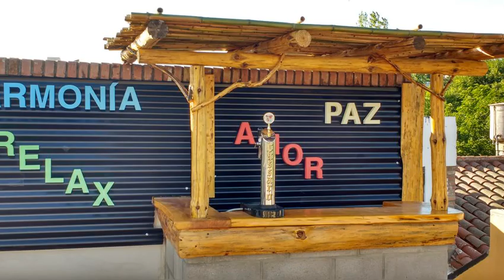Hostería Villa del Lago - Villa Carlos Paz - Argentina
Hostería Villa del Lago hotel city: Villa Carlos Paz - Country: Argentina

Address: Sarmiento 758; zip code: 5801

Set in Villa Carlos Paz, 800 metres from Cuckoo Clock, Hostería Villa del Lago features a restaurant, bar and free WiFi.  All rooms include a TV. Certain units have views of the pool or garden. The rooms are fitted with a private bathroom.

 -- La Hostería Villa del Lago está en Villa Carlos Paz, a 800 metros del Reloj Cucú, y cuenta con restaurante, bar y WiFi gratuita.  Todas las habitaciones disponen de TV y algunas tienen vistas a la piscina o el jardín. Todas constan de baño privado.